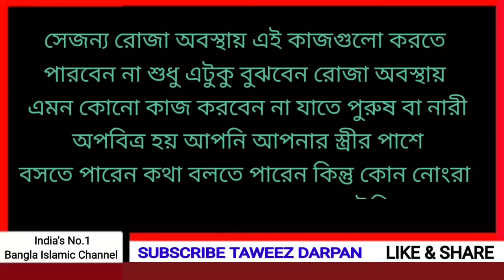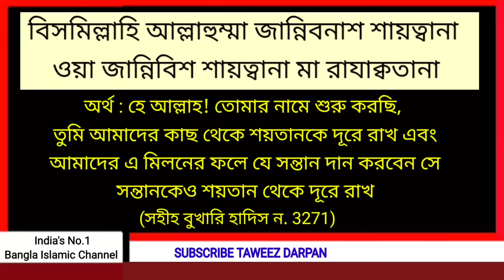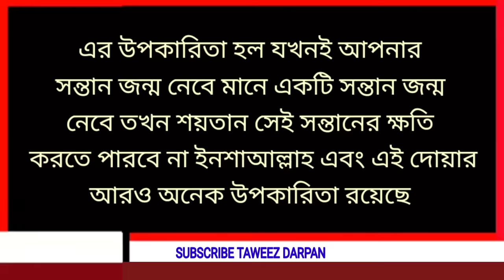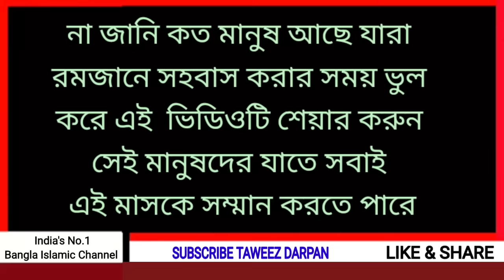Ramzan Mase Sohobas Korar Sahi Tarika | Sohobas in Ramadan | Ramzan 2023 | Taweez Darpan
Taweez Darpan Present Ramzan Mase Sohobas Korar Sahi Islamic Tarika
ramzan mase sohobas kora kemon
roja obosthay sohobas korle ki hoy
biyer prothom raat kivabe par korben?
Sohobas er tarika bangla

Taweez Darpan Wazifa
Taweez Darpan Dua

Video Title
Ramzan Mase Sohobas Korar Sahi Tarika | Sohobas in Ramadan | Ramzan | Taweez Darpan